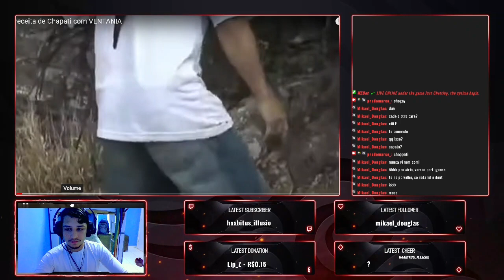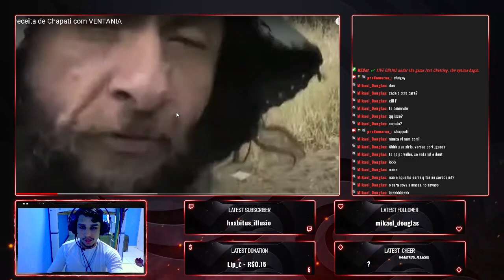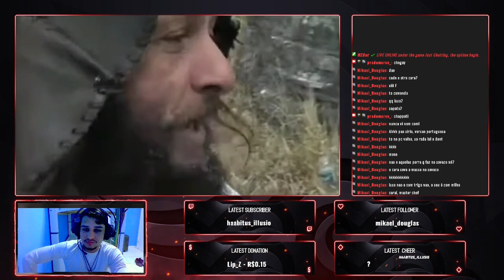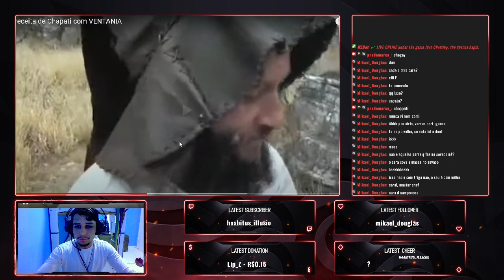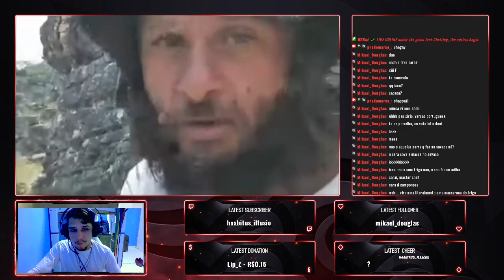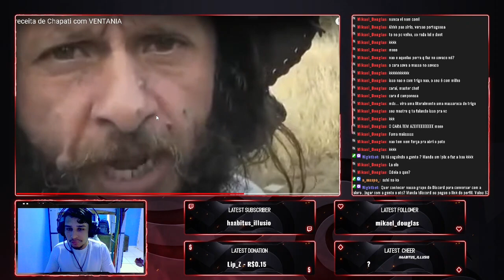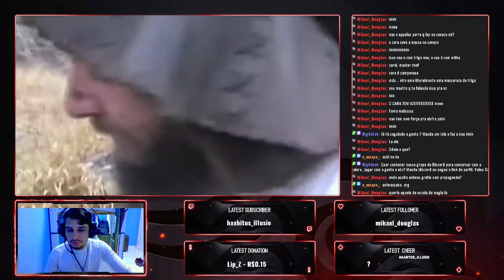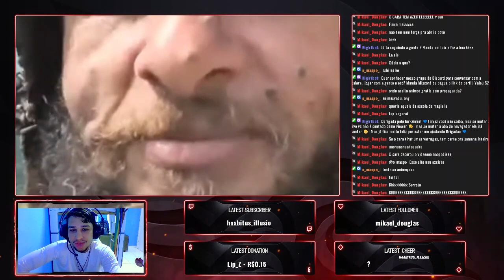React - Culinária Casca Grossa Com: Ventania, Como Fazer Chapati ( pão indiano ou pão sírio )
Prepare-se para uma aventura gastronômica hilária com o lendário cantor e poeta Ventania!
Este é um corte de minha live na twitch onde eu comia meu próprio chapati enquanto reagia ao surpreendente tutorial do Ventania sobre como fazer chapati. Prepare-se para risadas incontroláveis, momentos de pura descontração e, é claro, algumas dicas inusitadas para criar o pão indiano perfeito.

Enquanto Ventania coloca suas habilidades culinárias em teste, e mostra a sua bruxaria nas artes da edição, eu estava à beira do colapso de tanto rir ! De piadas malucas a improvisações musicais espontâneas, esse vídeo é uma verdadeira montanha-russa de entretenimento.

Então, junte-se a mim nessa jornada caótica na cozinha e descubra como Ventania transforma a arte de fazer chapati em uma experiência verdadeiramente única! Aperte o play, prepare-se para gargalhar e venha se divertir nesse mundo maluco da culinária com Ventania!

canal @ventaniaofficial
Ventania por favor não me dá strike kkkk S2

Ventania
tutorial de chapati
reagindo ao Ventania
comédia culinária
receita indiana engraçada